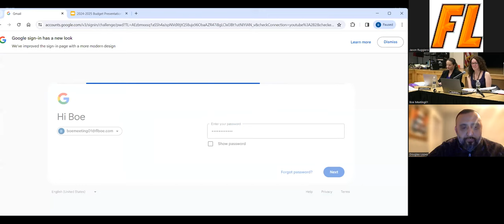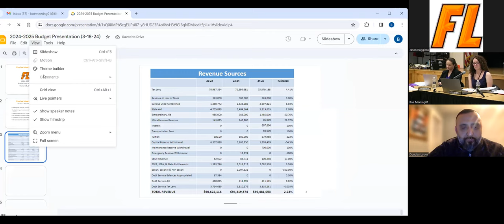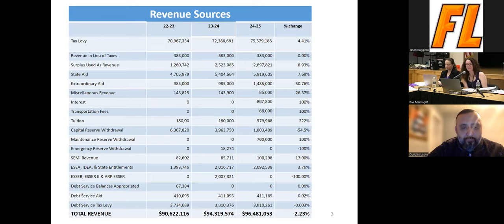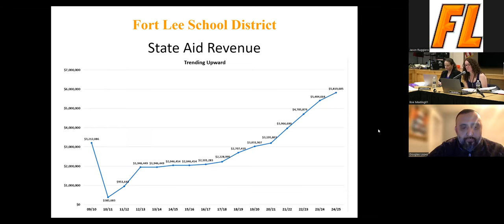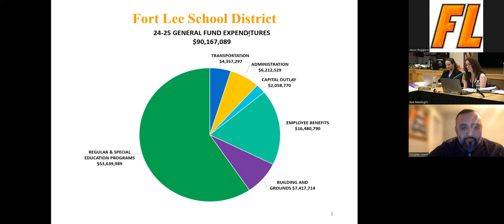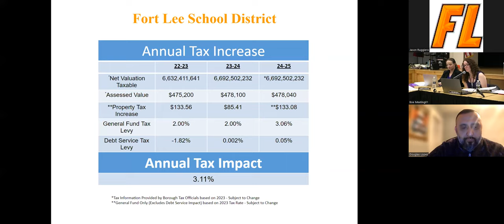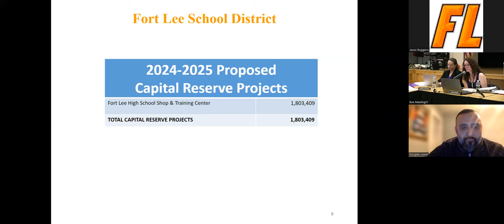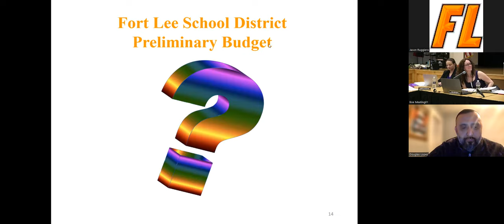FLBOE Meeting of 03 18 24